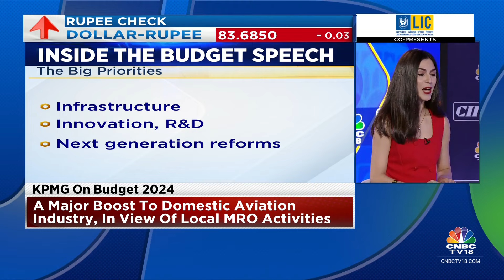Union Budget 2024 | It Is Quite A Commendable Budget: Sanjiv Puri Of CII | CNBC TV18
Sanjiv Puri President, CII Chairman & Managing Director ITC Limited, R Mukundan Vice President, CII MD & CEO Tata Chemicals Limited and Sunil Vachani Chairman Dixon Technologies (India) Private Limited on key highlights from the budget.

n18oc_business